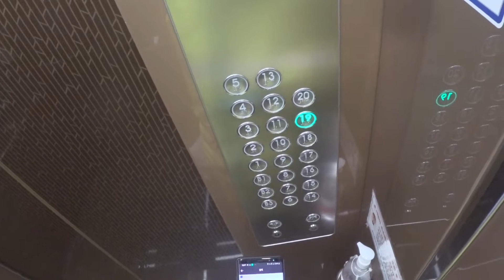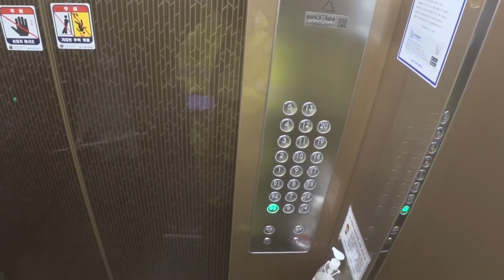엘리베이터 잡아주는 착한 어린이